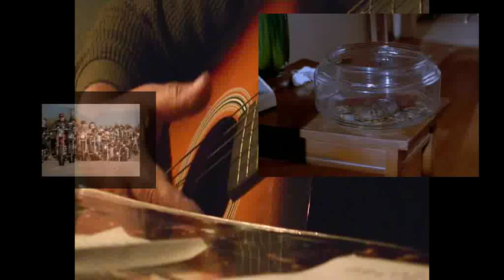Road to Hell - Chris Rea ,, Beyond The Law,, soundtrack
Soundtrack aus dem Film ,(original title 1992) ,, Beyond The Law,    22 April 1993 (Germany -Made of Steel - Hart wie Stahl / Charlie Sheen /
Well I'm standing by a river
But the water doesn't flow
It boils with every poison you can think of
And I'm underneath the streetlights
But the light of joy I know
Scared beyond belief way down in the shadows
And the perverted fear of violence
Chokes a smile on every face
And common sense is ringing out the bells
This ain't no technological breakdown
Oh no, this is the road to Hell

And all the roads jam up with credit
And there's nothing you can do
It's all just bits of paper
Flying away from you
Look out world take a good look
What comes down here
You must learn this lesson fast
And learn it well
This ain't no upwardly mobile freeway
Ich stehe an einem Fluss,
aber das Wasser fließt nicht.
Es kocht von jedem Gift, das du dir vorstellen kannst.
Und ich stehe unter Straßenlaternen,
aber das Licht der Freude, das ich kenne,
zieht sich voll unglaublichen Schrecken in die Schatten zurück.

Und die schreckliche Angst vor Gewalt
erstickt das Lächeln auf jedem Gesicht.
Und der gesunde Menschenverstand schlägt die Alarmglocken:
Die ist kein technologischer Zusammenbruch;
Oh nein, Dies ist die Straße zur Hölle!

Und alle Straßen sind verstopft mit Krediten;
und dagegen kannst du nichts machen;
es sind alles nur Papierschnipsel, die von dir wegfliegen.
Sieh dich vor, Welt, nimm dich in Acht vor dem was da kommt.
Du musst diese Lektion schnell lernen; und lerne sie gründlich:

Dies ist keine Autobahn zum sozialen Aufstieg;
Sag dies ist die Straße,
Dies ist die Straße zur Hölle